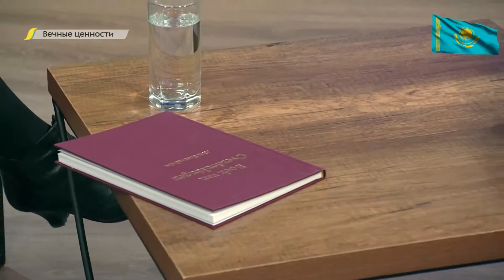ВЕЧНЫЕ ЦЕННОСТИ. Зифа-Алуа Ауэзова